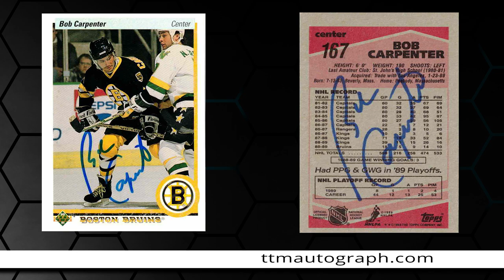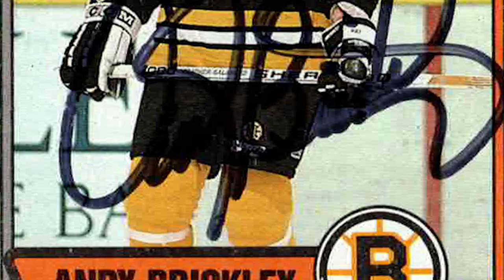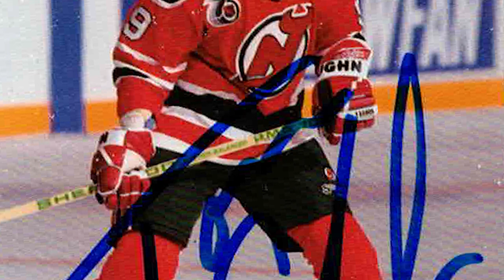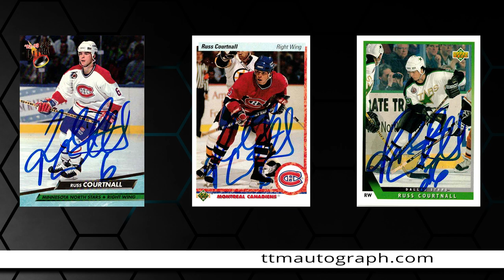3X Stanley Cup winning player and coach and more Through the Mail (TTM) Autographs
3X Stanley Cup winner (player and coach) from the Devils and more TTM's and addresses!

👇 BEST SUPPLIES FOR AUTOGRAPH AND CARD COLLECTORS
1️⃣ Ultra-Pro Standard Toploader and Penny Sleeve Bundle
2️⃣.  BCW Card Binder
3️⃣.  500 count 6 3/4 Peel & Stick Envelopes
4️⃣.  500 count #10 Peel & Stick Envelopes

If not, click this to make sure you see all the latest returns and addresses

My personal channel Come sub and get more videos from me.

Autographs from Bob Carpenter, Andy Brickley, Tom Chorske and Russ Courtnall